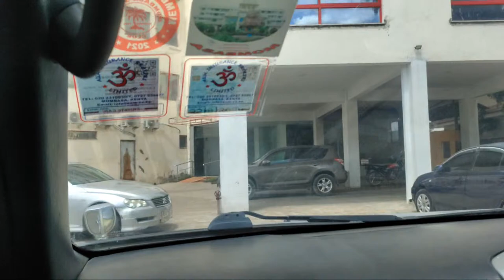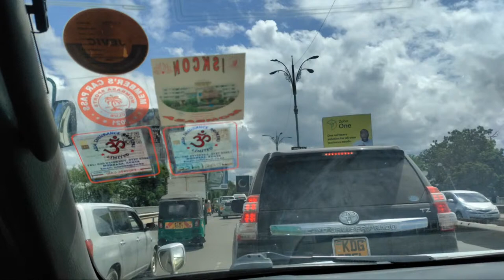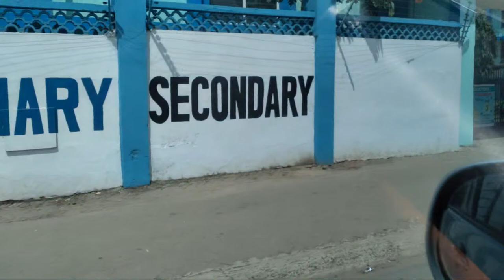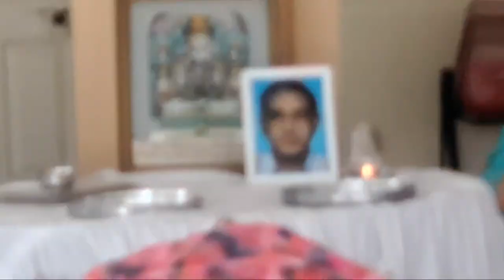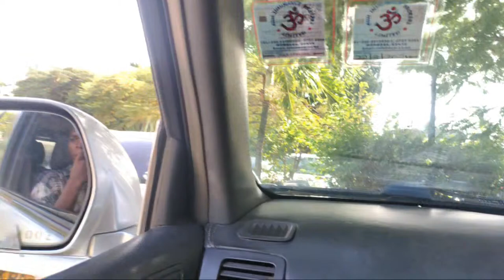Funeral of Mr.Niranjan Dayashanker Rawal (ND) || 13/04/2024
Funeral at The Hindu Union Crematorium Mombasa